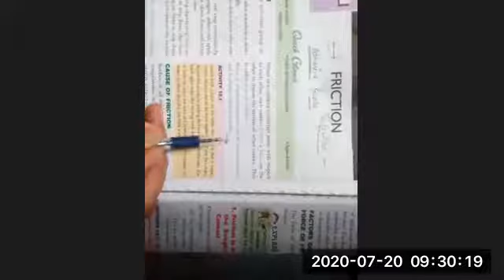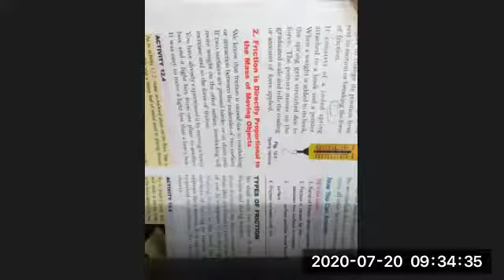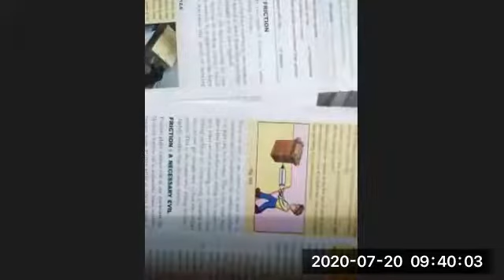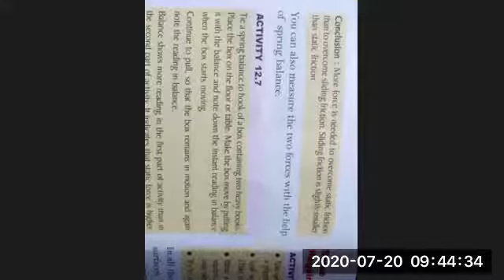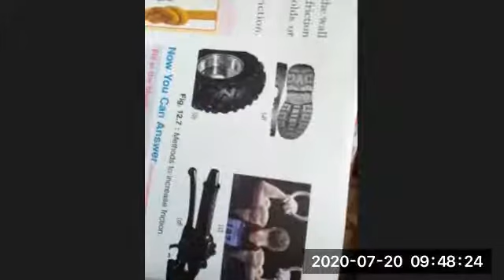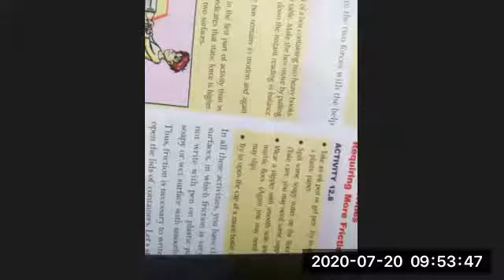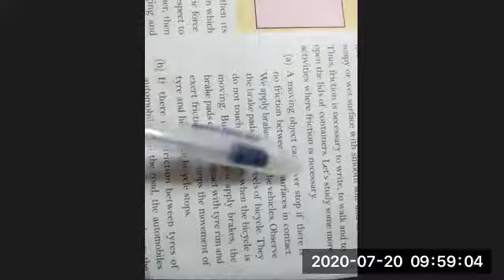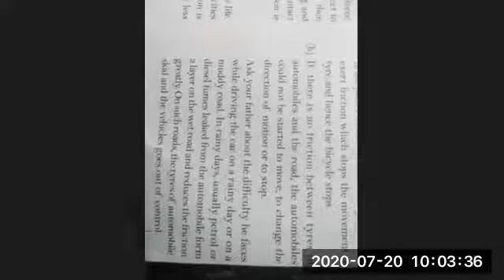Class VIII Science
Chapter – 12
‘Friction’ (Part II)
20 July 2020
MODERN SR SEC SCHOOL
MAHENDERGARH